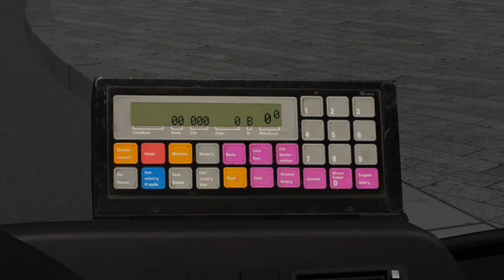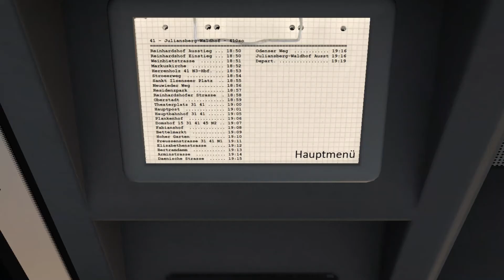[OMSI 2] Rheinhausen | rvb MAN NL313 A26 Voith | Route 41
Route: 41 Reinhardshof-Freiheitsplatz - Juliansberg-Waldhof
Bus: rvb MAN NL313 A26 Voith
Map: Rheinhausen